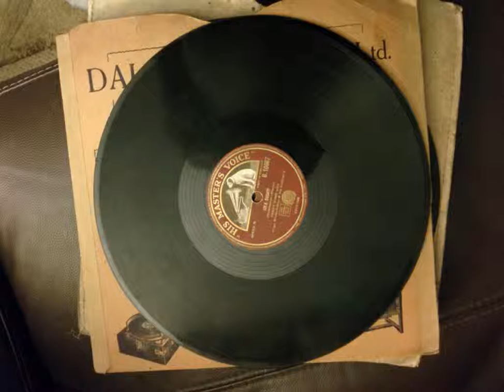norman long - I think of you (comic song